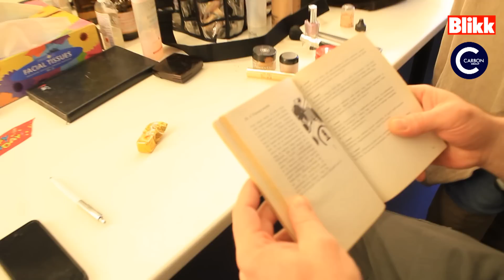Blikk werkfilm 2014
Szabó Győző 2014-ben a 20 éves Blikket ünnepli a reklámszpotokban. Nézd meg, hogyan készültek a Szabó Simon rendezte filmek!

Megrendelő: Ringier Kft.
marketingigazgató: Domán Éva
marketing menedzser: Goron Margó

Ügynökség: Carbon Group Communication Kft.
Kreatívigazgató: Papp Péter
Client service director: Gosztonyi Csaba
Művészeti vezető: Borostyánkői Mátyás
Szövegíró: Timár Rita
Ügyfélkapcsolati vezető: Rostási Zsófia
Ügyfélkapcsolati menedzser: Molnár Petra

Produkció:
Rendező: Szabó Simon
Producer: Loránt Judit
Utómunka: Post Edison
Werkfilm: Hatala Noémi